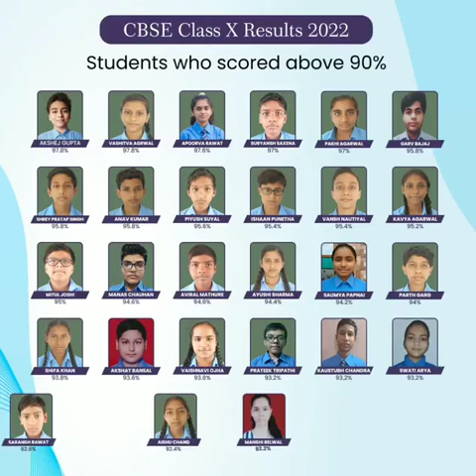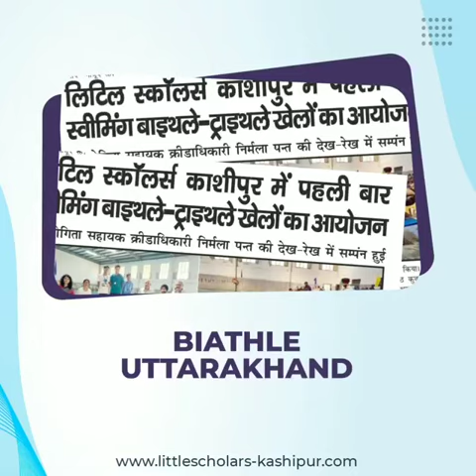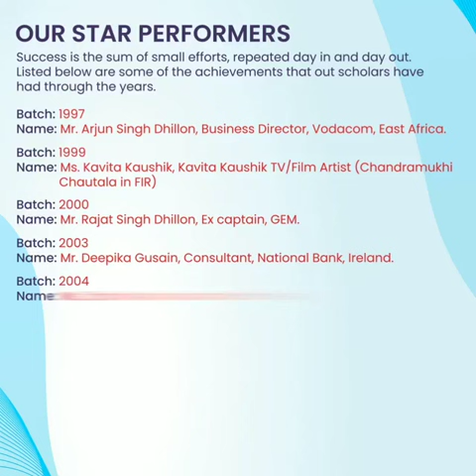Admissions Open Now!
Incredibly proud of our students for their dedication and accomplishments.
Here at Little Scholars, discover a world of opportunities and achievements at our school.